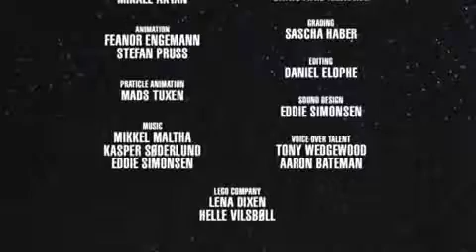Bionicle - Mistika 2 Minute Movie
Telling the last part of 2008, from the Codrex to Mata Nu's Awaking